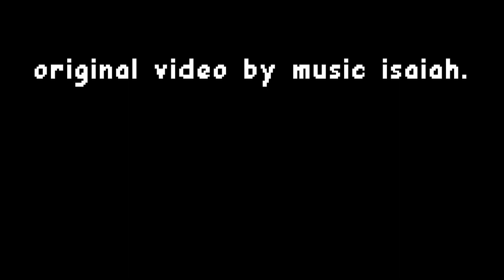don't be racist, i am a skeleton - vocal version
sage advice from a wise boneface.